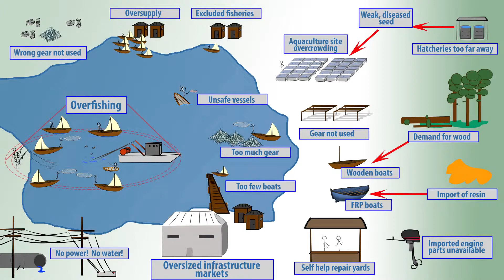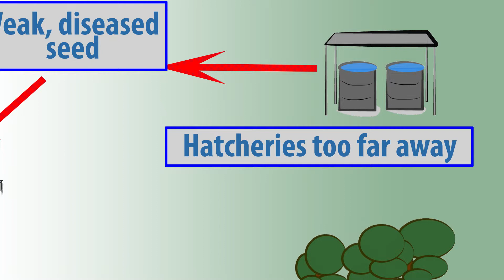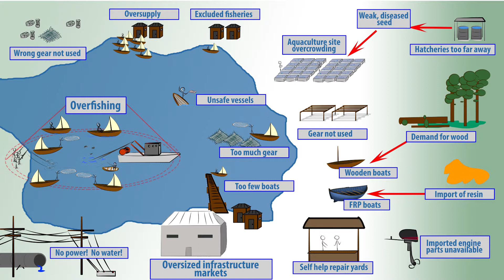FARE - What can go wrong in fisheries management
Fisheries and Aquaculture Response to Emergency’ (FARE)

When a disaster strikes, the emergency response addresses immediate basic needs. Longer term assessments then pave the way for reconstruction. Often, in this longer term process, the real needs of fisher folk and fishing communities are not met or respected. In fact, they can actually be undermined through the well-meaning, yet unsuitable, provision of vessels, fishing gear and landing sites and infrastructure.

FAO’s ‘Fisheries and Aquaculture Response to Emergency’ (FARE) training package course addresses this very issue. FARE is a tailored effort to specifically bring together fisheries officers and disaster risk reduction specialists to ensure the fisheries’ perspective in embedded and included in longer term response.